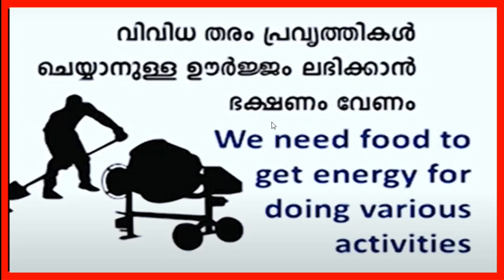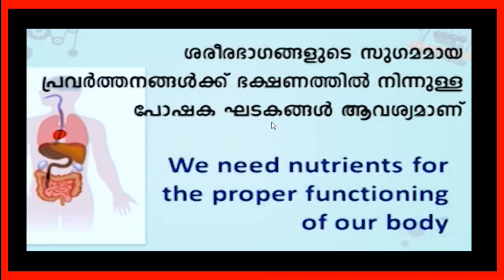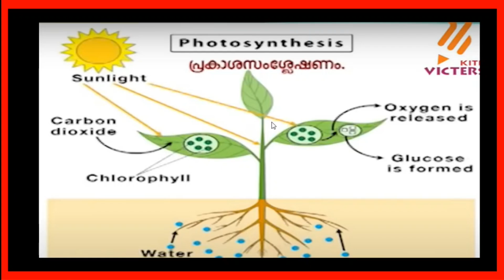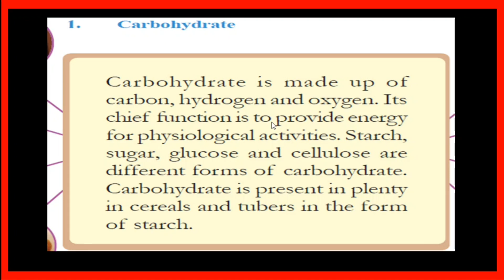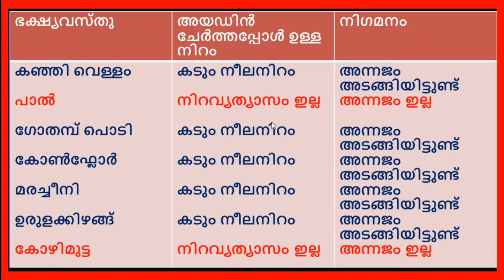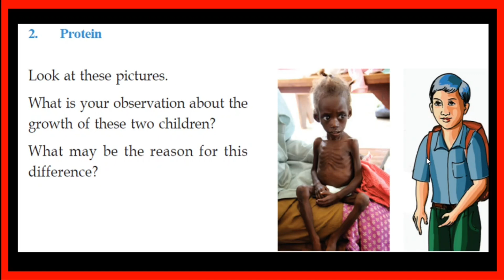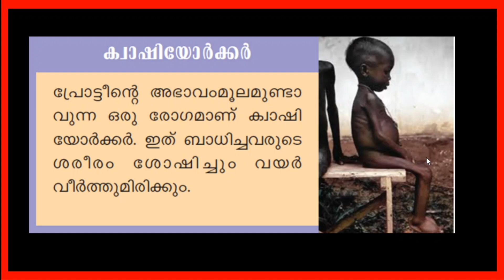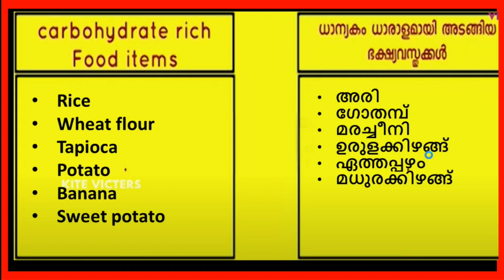VICTERS STD 6| BASIC SCIENCE |WORKSHEET| DECEMBER 2